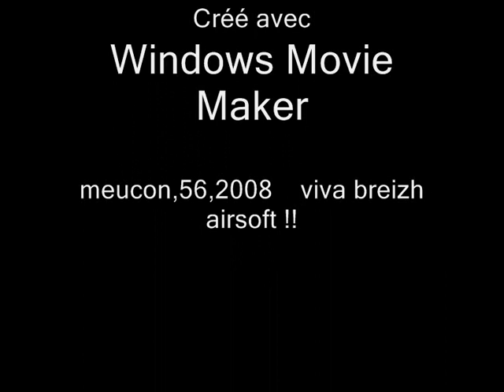airsoft tank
photos d'un collégue (et un peu de moi !) en tenues d'airsoft; sur des épaves de chars ww2. pas de musique; cause copyrights !!